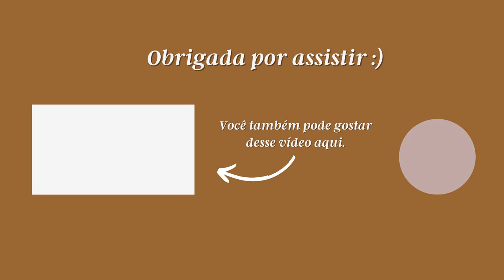SOU MINIMALISTA? VAMOS BATIZAR O TIMÓTEO? COMO NÃO SER UM CRENTE CHATO? COMO LEIO A BÍBLIA?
Oi, pessoaaal!
No vídeo de hoje, eu respondo as perguntas que vocês me deixaram na aba comunidade, aqui no YouTube.
Falei de estilo de vida, literatura brasileira, ficção cristã, TPM e muito mais!
Espero que gostem da conversa :)